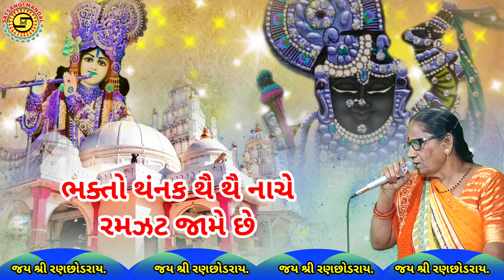ડાકોરમાં મેળો ભરાય ( રણછોડરાય ) મધુબા- ગુજરાતી ભજન-રણછોડરાય નું ભજન-dakor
Dakor Ma Melo Bharay ( Gujarati Bhajan )
અમારા સત્સંગી ભજનો થી આજ ની અને આવનારી નવી જનરેશન ને ગુજરાતી ભજન અને કીર્તન થી સત્ય ના માર્ગે
ચાલે અને પ્રભુ શ્રી હરિ માં ભાવ ભક્તિ જાગે અને તે માટે
અમારા મહિલા મંડળ નો પ્રયાસ ભજન કીર્તનો થી કરી રહ્યા છે
સંતો ભક્તો જે નવધા ભક્તિ કહી છે ( નવ પ્રકાર ની ભક્તિ )
તેમાની એક ભક્તિ એટલે ભજન કીર્તન છે તો અમારી ચેનેલ